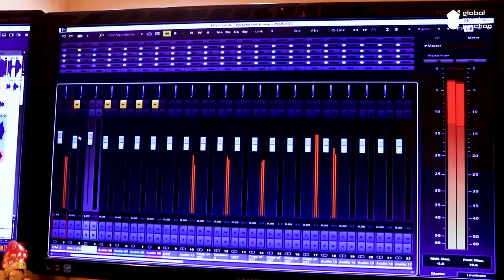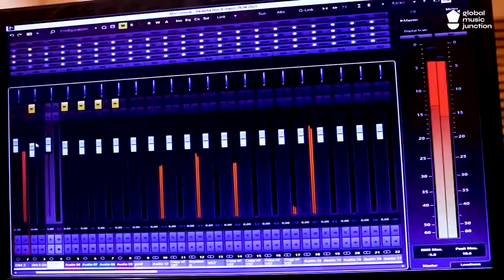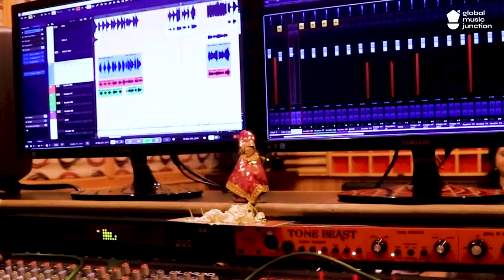Tu Mo Hasa Tu Mo Khusi | Odia Romantic Song | Swayam Padhi,Ira Mohanty | Malaya Mishra | Gmj Odia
Welcome to Global Music Junction Odia (GMJ ODIA) , Gmj Odia presents New Happy Romantic Song " Tu Mo hasa Tu Mo Khusi" Sung By Ira Mohanty & Swyam Padhi  , Music By Malaya Mishra  , Lyrics By Nihar Priyaashis

Song Credits -:
►Song - Tu Mo Hasa Tu Mo Khusi
►Lyrics - Nihar Priyaashis
►Singer -: Swyam Padhi , Ira Mohanty
►Producer - Rajkumar Singh, Malaya Mishra
►Sound Design -Swapnajit Sabat

♪ Amazon Music